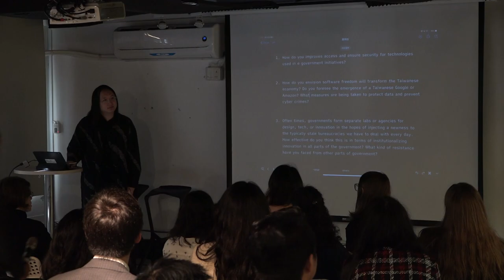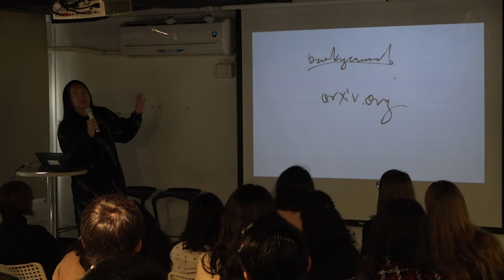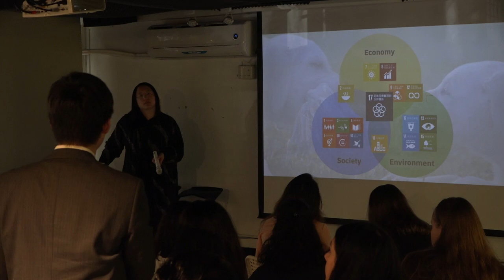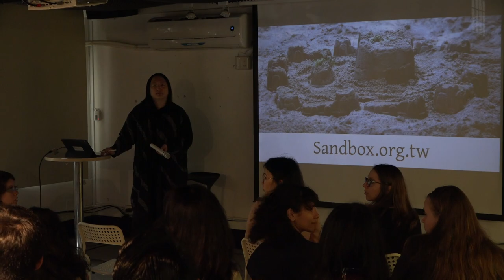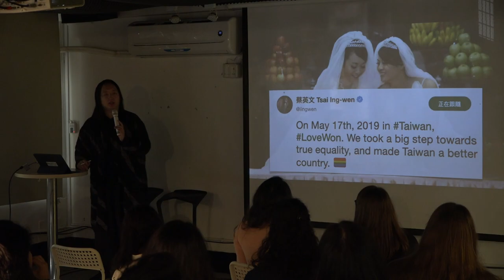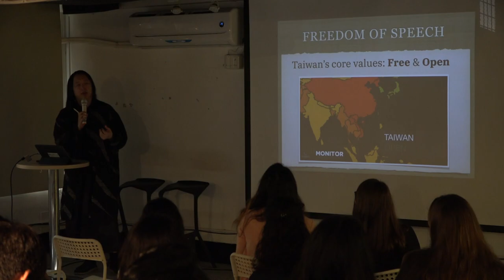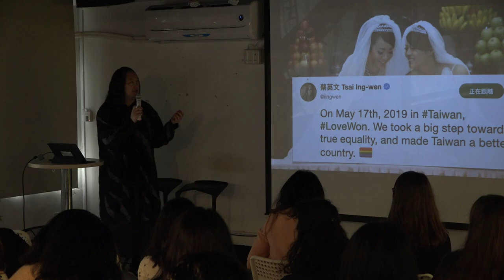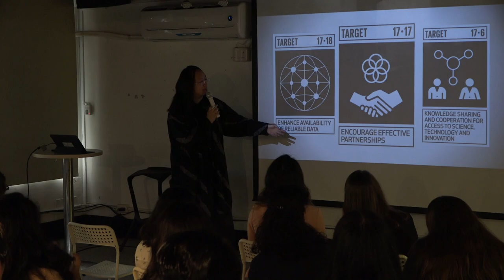2020-01-10 Columbia University​ School of International and Public Affairs visit